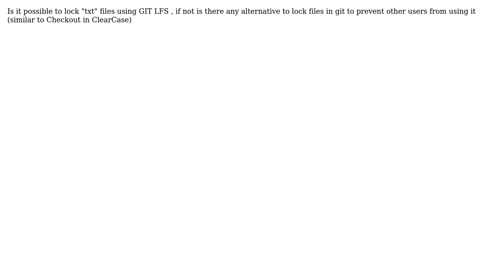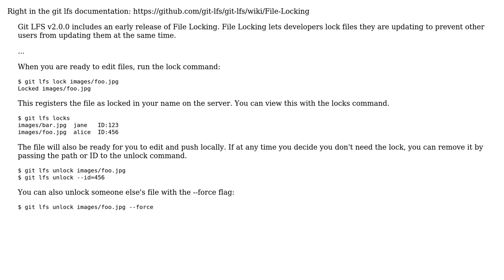Software Engineering: Lock txt files using GIT LFS? (2 Solutions!!)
Software Engineering: Lock txt files using GIT LFS?

With thanks & praise to God, and with thanks to the many people who have made this project possible! | Content (except music & images) licensed under CC BY-SA | Music | Images & others | With thanks to user Patrick Mevzek user neilsimp1 user Elias and the Stack Exchange Network Trademarks are property of their respective owners. You are responsible for your own actions.